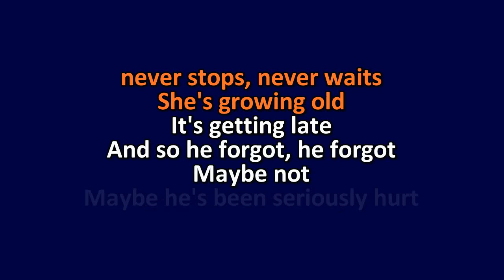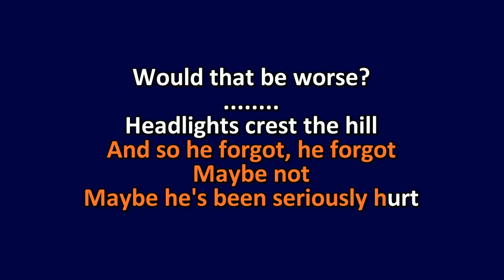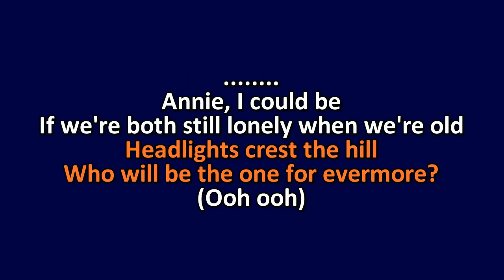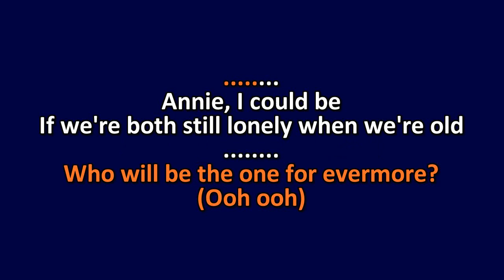Ben Folds - Annie Waits - Karaoke Instrumental Lyrics - ObsKure